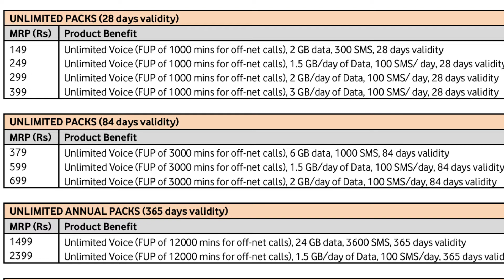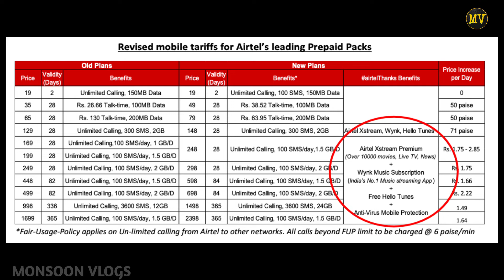Mobile Tariff Rate Hike| Airtel| Vodafone-Idea| New Tariff Plans|Malayalam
എയർടെൽ, വൊഡാഫോൺ- ഐഡിയ നിരക്കുകൾ വർദ്ധിപ്പിച്ചു. ഡിസംബർ 3 മുതൽ ആണ് നിലവിൽ വരുന്നത്. കൂടുതൽ വിവരങ്ങൾക്ക് വീഡിയോ കാണുക.

Thanks & Regards
RAJALEKSHMI
Monsoon Vlogs